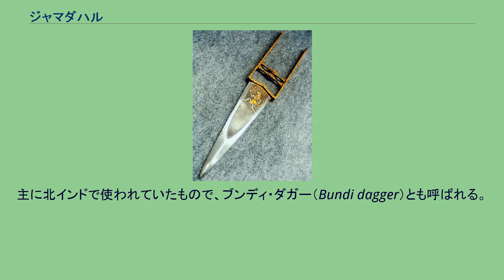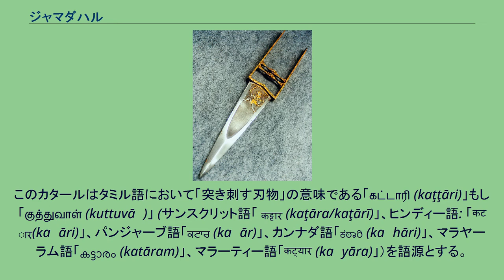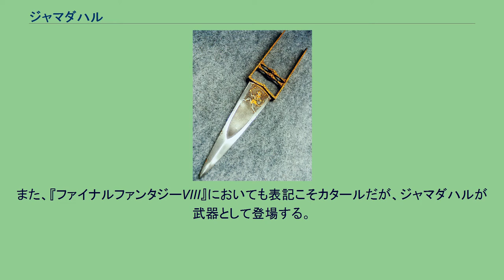ジャマダハル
装飾用のジャマダハル ジャマダハル（Jamadhar, ヒンディー語: जमधर）は、武器（刀剣）の一種。
主に北インドで使われていたもので、ブンディ・ダガー（Bundi dagger）とも呼ばれる。
ジャマダハルは、切るよりも刺す（突く）ことに特化した形状を持つ武器である。
その特徴は、通常の短剣の柄とは大きく異なったその握りにある。
この握りは「H」型をしており、刀身とは垂直に、鍔とは平行になっており、手に持つと拳の先に刀身が来る様な造りになっている。
従って、あたかも拳で殴りつけるように腕を真っ直ぐ突き出せば、それだけで相手を刺すことが出来る。
そのため力を入れやすくなっており、他の短剣に比べて鎧を貫通しやすいとされる。
刀身及び柄には凝った装飾が施されているものが多く、儀礼用としても用いられ、ラージプートの戦士は虎狩りにおいて一対のジャマダハルのみで虎を仕留めることにより勇気と戦技の象徴とした。
インドがイギリスの植民地となって以降は装飾品としてヨーロッパに多数が輸出され、特に、ラージャスターン州のブンディでは18世紀から19世紀にかけて、金箔をふんだんに使って豪奢に装飾したものが作られ、1851年にロンドンで開催された万国博覧会でも「ブンディ・ダガー」の名称で展示された。
ジャマダハルの別名である“ブンディ・ダガー”はこれに由来している。
輸出用に、実際に戦争や儀礼で使われた伝統のない創作品も多数発明された（後述#形状の項を参照）。
火器の普及に伴い他の剣と同様に廃れ、19世紀には儀礼用もしくは装飾用として使われる以外には用いられることはなくなった。
刀身は通常は幅の広い両刃の“ダガー”形状であるが、フランベルジェやクリスのように波打った刀身を持つものや、二叉もしくは三叉の刀身を持つものがあり、直剣ではなく湾曲した刀身を持つものも存在し、少数ながら現存している。
17世紀以降、インドがイギリスの植民地になると、この特徴的な刀剣はその外見からヨーロッパ人に人気を博し、特産の土産物として珍重された。
この時期にヨーロッパ向けに作られたものとして、閉じた状態では一つの刀身だが、柄を握り込むことによって鋏のように刀身が開き、二叉もしくは三叉の形状になるものがある。
この「可変式カタール」はイギリスを始めとしてヨーロッパ人に好まれたが、実際にインドの刀剣史に存在していたものではなく、また刀身の根元に可動部とその軸があることから強度が低く、武器としての実用性は低い。
柄の両側に小型のマスケット銃を備えた「カタール銃（ピストル付カタール）」という珍品も発明され、特に18世紀にやはりヨーロッパ向けの輸出品として多数が作られた。
この武器は日本・西洋ではよく「カタール（Katar）」「カタラ（Katara）」などとも呼ばれる。
このカタールはタミル語において「突き刺す刃物」の意味である「கட்டாரி (kaţţāri)」もしくは「குத்துவாள் (kuttuvāḷ)」 (サンスクリット語「 कट्टार (kaţāra/kaţārī)」、ヒンディー語: 「कटार(kaṭāri)」、パンジャーブ語「ਕਟਾਰ (kaṭār)」、カンナダ語「ಕಠಾರಿ (kaṭhāri)」、マラヤーラム語「കട്ടാരം (katāram)」、マラーティー語「कट्यार (kaṭyāra)」）を語源とする。
ロールプレイングゲームの『ダンジョンズ&ドラゴンズ』シリーズや『トンネルズ&トロールズ』シリーズには「カタール」として登場する。
コンピュータゲーム『ドラゴンクエスト』シリーズで登場する「ドラゴンキラー」の設定イラストにおけるデザインはジャマダハルをモチーフとしている（ただし第8作目以降は通常の刀剣型の場合が多い）。
また、『ファイナルファンタジーVIII』においても表記こそカタールだが、ジャマダハルが武器として登場する。
^ Nityasumaṅgalī: devadasi tradition in South India. ^ Dr Tobias Capwell (2009). The World Encyclopedia Of Knives,
Daggers And Bayonets. Anness Publishing...